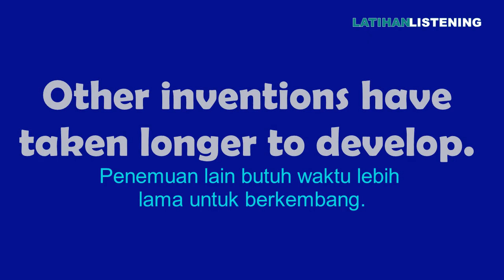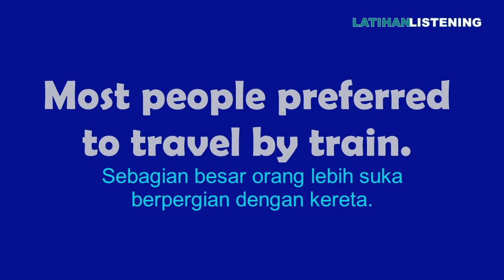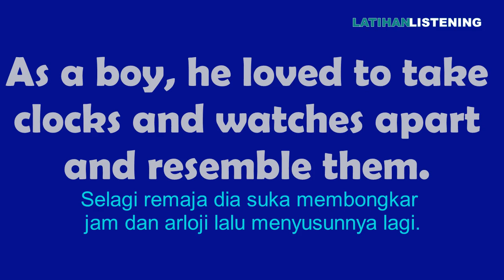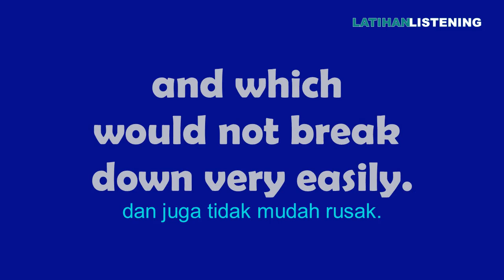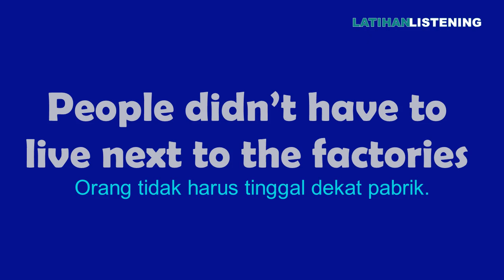Henry Ford Mini Bioghraphy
Belajar Reading dan Listening bahasa Inggris tingkat mahir yang setara soal dalam sesi listening TOEFL.